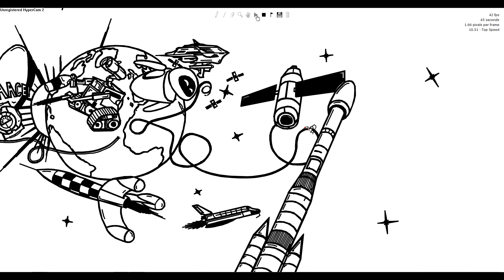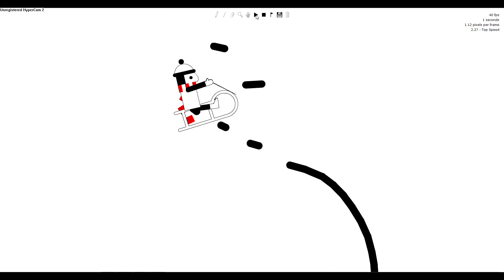Line Rider - Spaaace !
Here we are guys! after more one year of inactivity cause of fail and lost .sol my new main scened track is here.

31300 lines, single segment. Not my biggest linecount, but my fastest work: 7 days (just scenery).